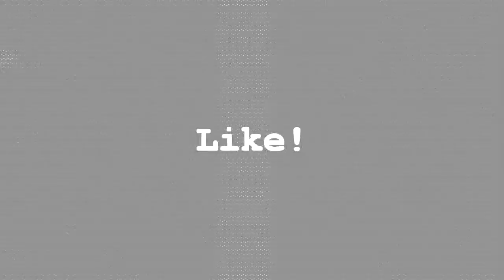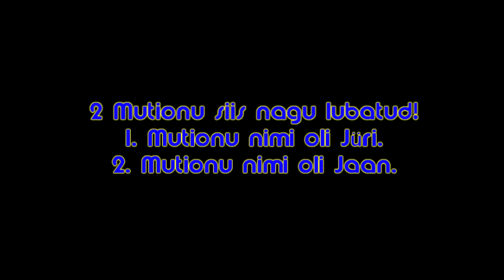Mullamutid ja Hiir! [480]p(HD)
Siin siis mutionud! jätke like sub!
NB! Halvad commid endale!
Oodake videosi!
Edu!